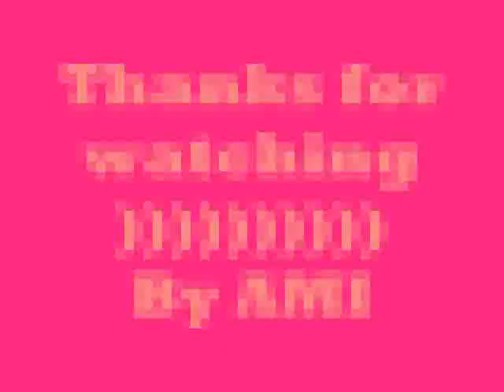Twinkle Twinkle Behind the Scenes ❤ 반짝반짝 빛나는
Drama: Korean,  2011- Sparkling, Shining, Twinkle Twinkle
Cast: Kim Hyeon-joo, Lee Yoo-ri, Kim Seok-hoon, Kang Dong-ho